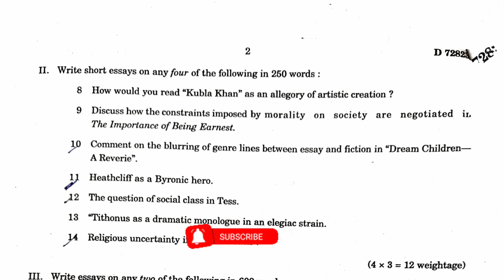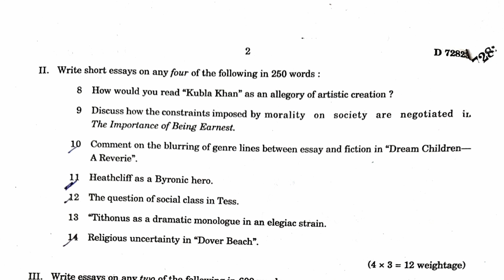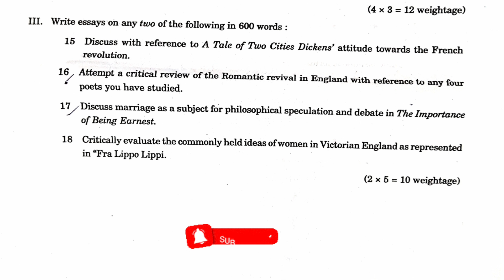Question paper | British literature 19th century | MA English